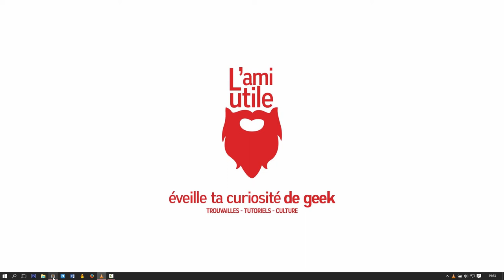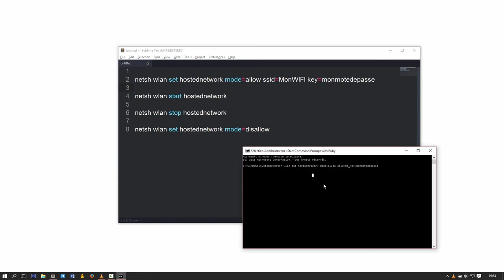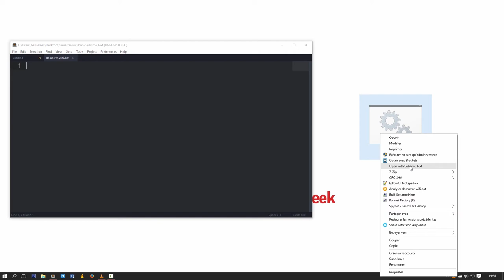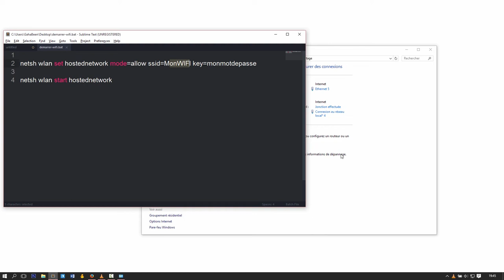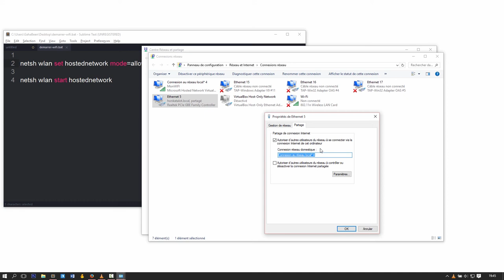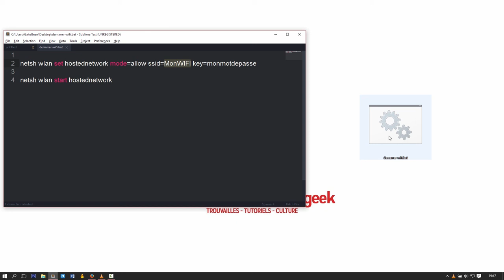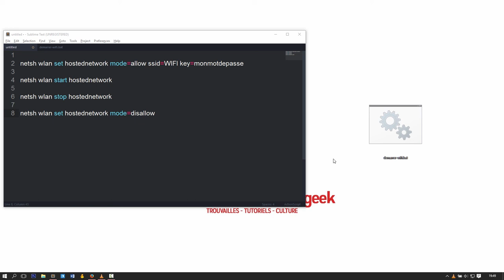Partager votre connexion internet par WIFI sur Windows 7, 8 et 10!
🔎 Partage ton réseau WIFI en créant un réseau virtuel (HotSpot) pour remplacer un routeur WIFI que tu n'aurais pas! Tu peux ainsi connecter ton smartphone, ta tablette, d'autres ordinateurs sur ta connexion internet. Si jamais tu reçois internet déjà par WIFI, il te faudra alors une deuxième carte WIFI pour faire routeur WIFI, mais quel intérêt? Comme tu captes déjà un réseau WIFI!

⊸ Le code utilisé dans la vidéo:

Mettre en place le réseau virtuel
netsh wlan set hostednetwork mode=allow ssid=MonWIFI key=monmotdepasse

Supprimer le réseau virtuel
netsh wlan set hostednetwork mode=disallow

⊸ Donnez moi votre avis en commentaire! Dites moi si ça vous a plu ou non! Maintenant que l'on se connait ça serait con de ne pas se parler ;P

A bientôt!